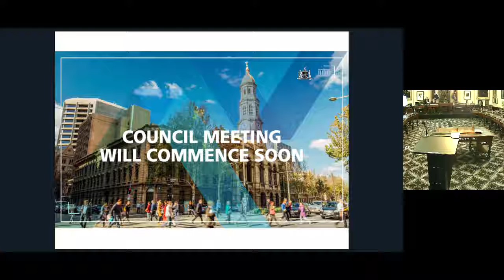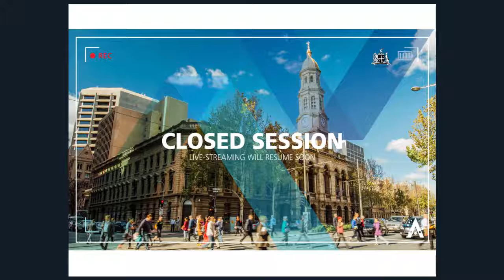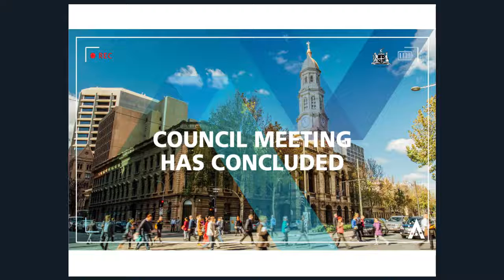Council Meeting | 25 September 2018